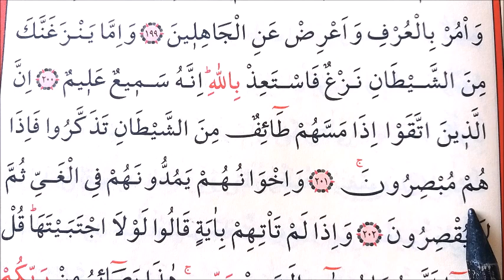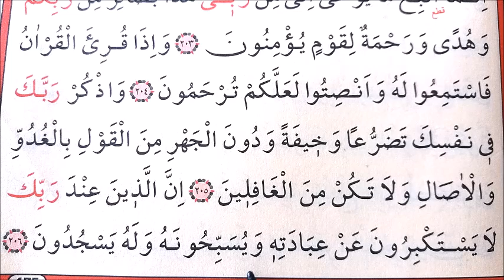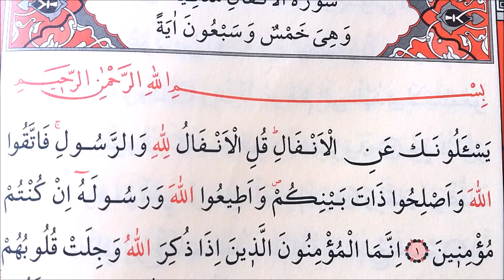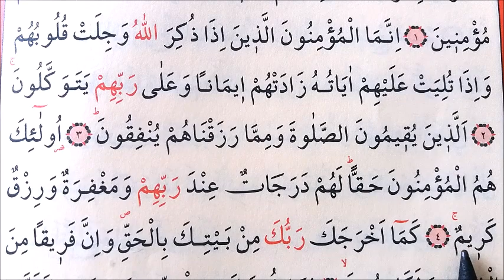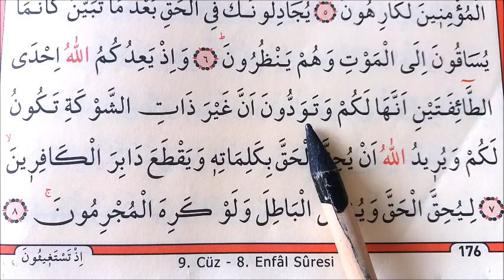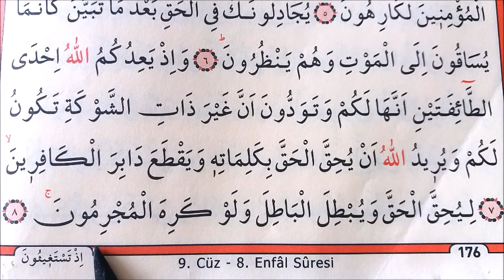175-176.SAYFALAR / HER GÜN İKİ SAYFA / YAVAŞ OKUNAN HATİM / CÜZ 9 / 196. Ayetten başlıyor.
YÜCE RABBİM HATİMLERİMİZİ KABUL EYLESİN. KARINCA MİSALİ YOLUNDA EYLESİN Amin